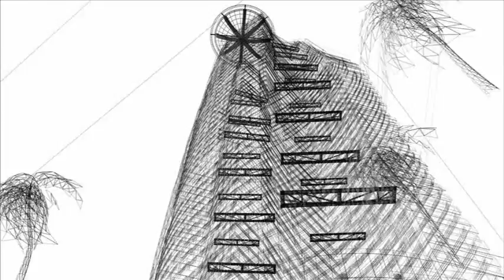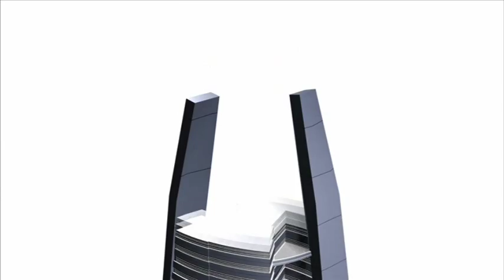3d architecture animation_telekom tower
Did this animation video for my computer application 2 3ds max assignment.
The chosen building is Menara Telekon or Telekom Tower located in the city of Kuala Lumpur..designed by one of the well known local architect, Hijjas Kasturi..anyway the software used for this animation are 3ds max 2010, adobe photoshop cs3 as well as autocad 2009..enjoy watching :)